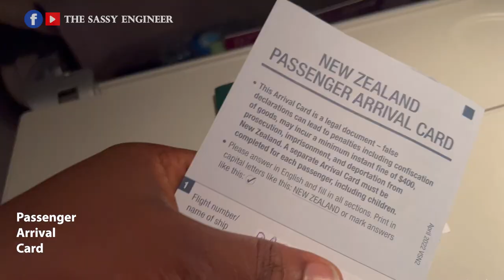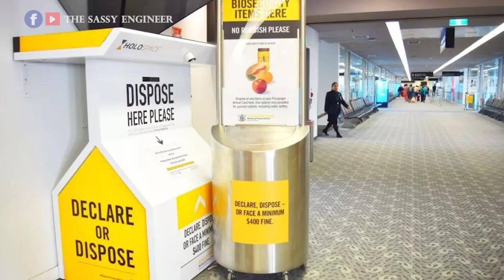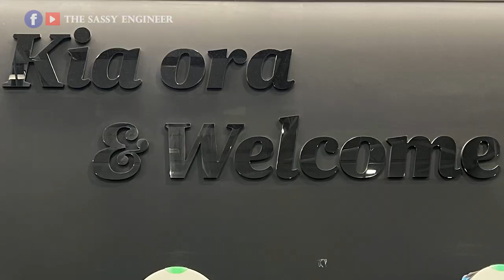What to Expect When You Land in New Zealand | Customs? Food Restrictions? | Coming to New Zealand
Once you get off the plane, follow the signs but there is more.

0:00 Intro
0:35 International airports in New Zealand
1:50 Passenger Arrival Card
2:23 Entering the terminal
4:25  Apply for entry permission
6:05 Baggage Claim
8:06 Biosecurity and Food Inspection
12:28 Dispose or Declare
13:52 Arrival terminal
16:02 Kia Ora,